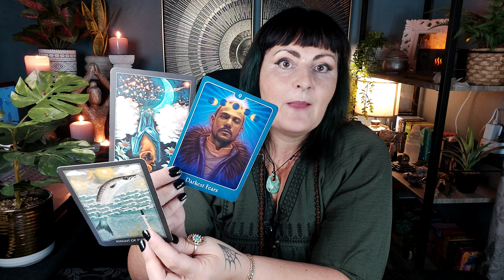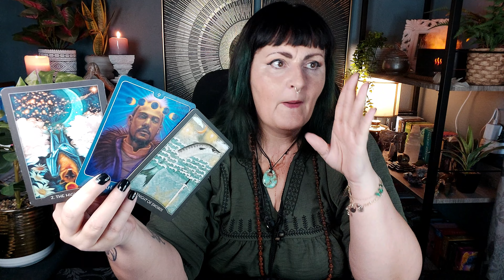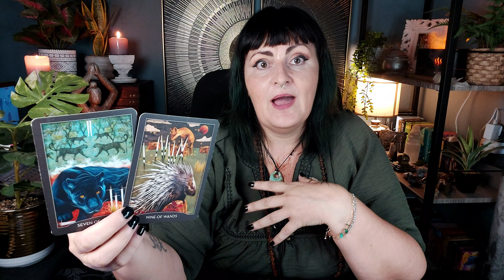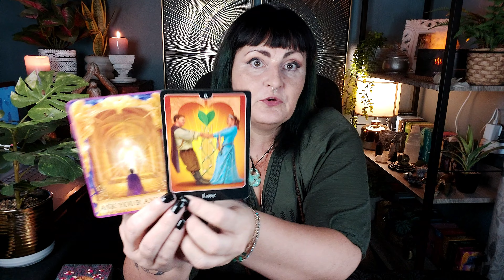Taurus this is the most powerful secret I can ever share with you - tarot reading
Taurus this will solve all your problems - tarot reading.

CURRENTLY UNAVAILABLE